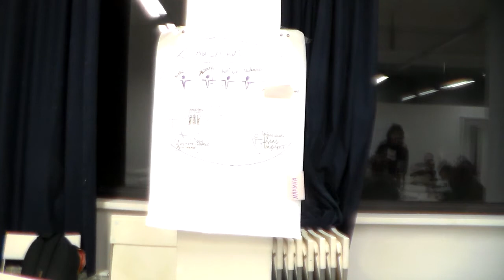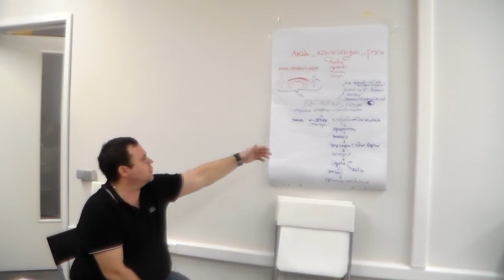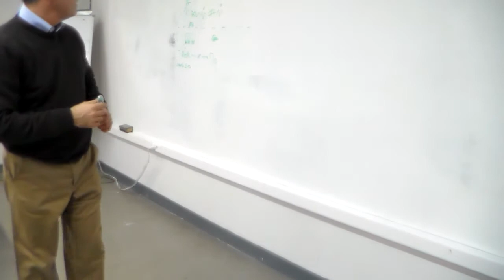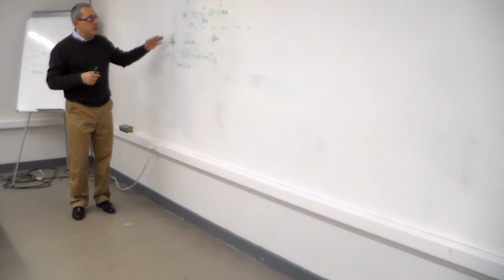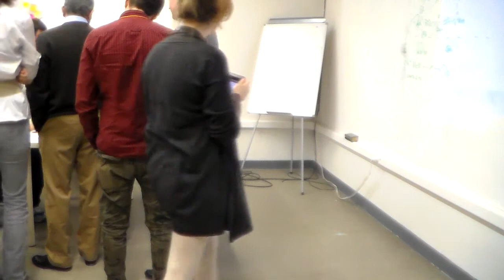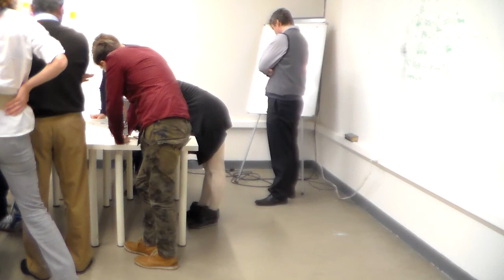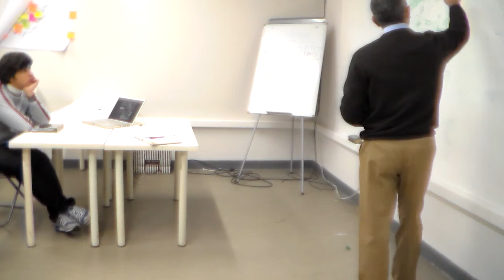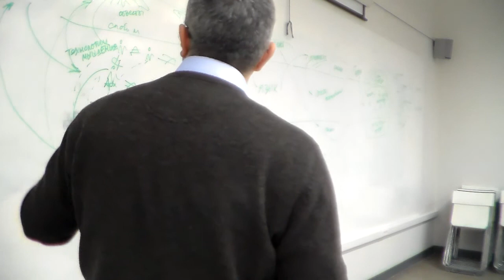19 ноя 2012 💂 Максим Осовский I Системный подход к мышлению и деятельности | день 3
архив 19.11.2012 Британская высшая школа дизайна